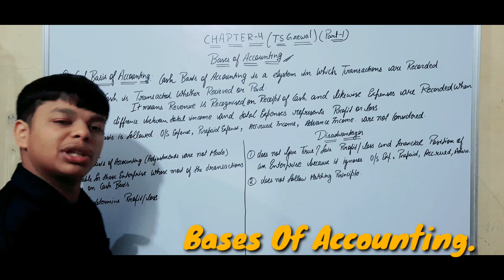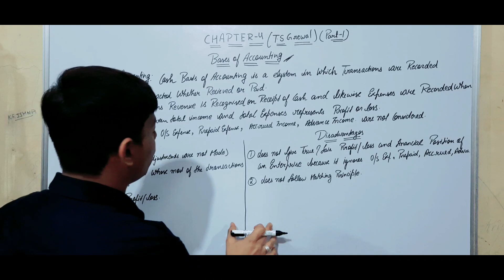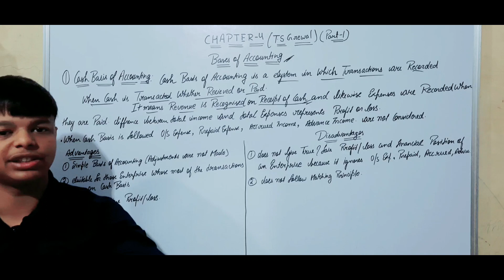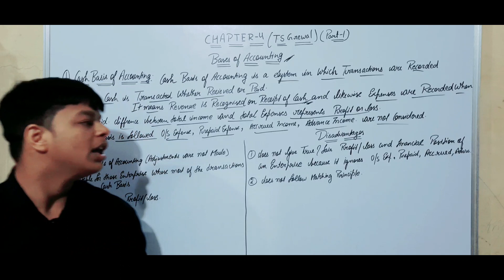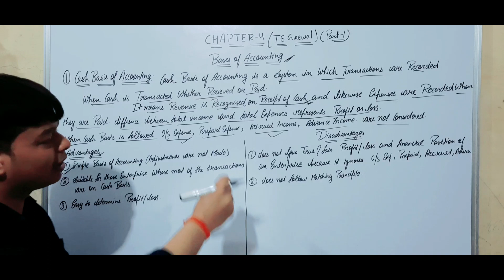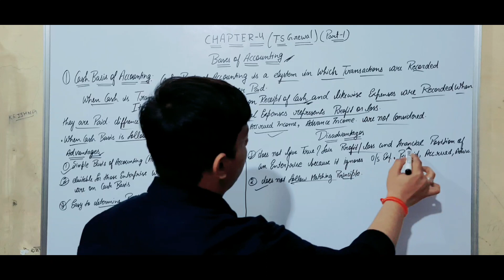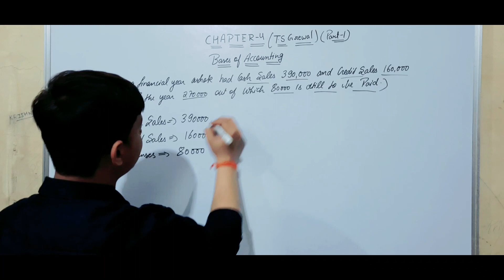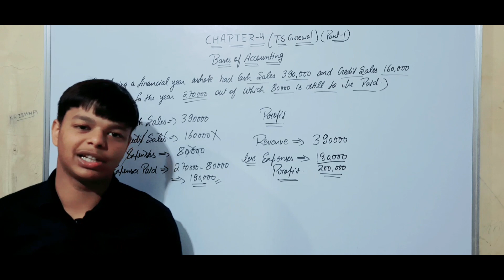🟢Cash Basis Of Accounting |Bases Of Accounting|Accountns|Chapter-4|Class-11th|part-1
This video is on Chapter 4 Of Accounts Bases of Accounting.

topic cover in this video is:
"🟡Cash Basis Of Accounting."

✔Let's make all your doubts clear at KTP(Krishna Teaching Poiny)

comment your query and clear your doubts.
Always here to help you

💯%guarantee for conceptual clarity.

If you face any query regarding any of the topic you can visit my website and mail or whatsapp your query directly through my website.I will provide you the solution as soon as possible..